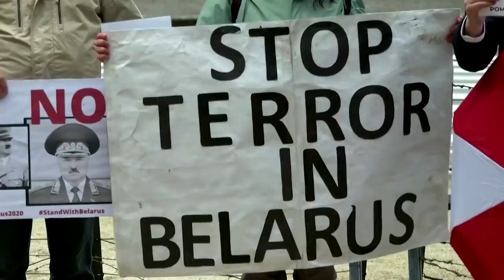Belarus authorities release second confessional video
The girlfriend of opposition journalist Roman Protasevich appeared in a confessional video. Both were detained after Belarus forced the Ryanair plane they were on to land in Minsk.